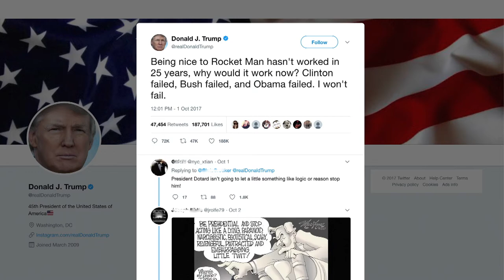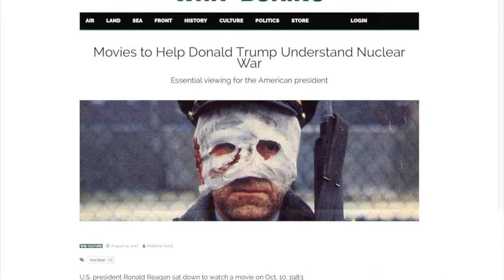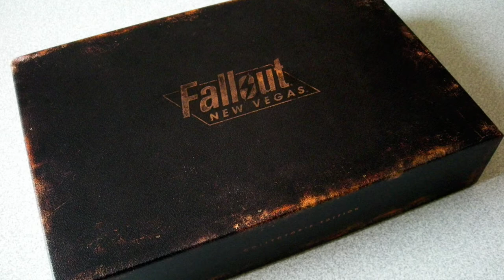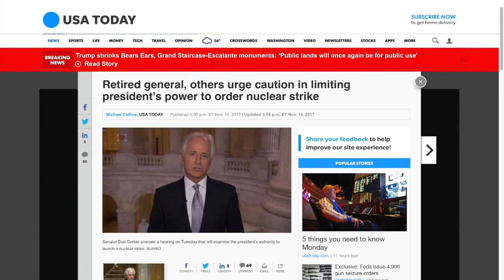"Story in the Public Square" Matthew Gault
The United States is engaged in nuclear brinksmanship with a reclusive despot whose regime is determined to develop nuclear weapons and the missiles to deliver them to the United States. Matthew Gault argues that the American public isn’t worried enough about these issues.